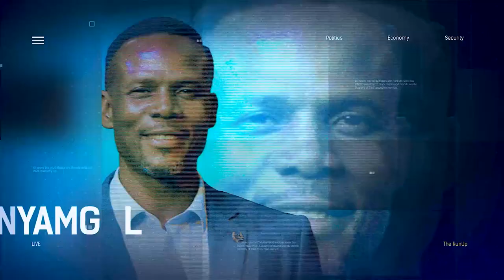2023 Governorship/State Reps. Elections: Realignments, Endorsements Amongst Political Parties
Hon. Dele Oladeji, Lagos State chairman, Accord party and Theophilus Akatugba Media Consultant/ Public Affairs Commentator joined us to discuss.